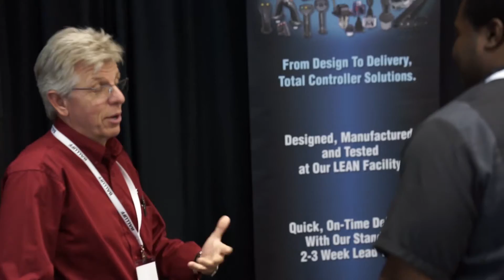The Fluid Power Technology Conference returns to MSOE in May 2017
The inaugural Fluid Power Technology Conference, presented by Fluid Power World, was held at the Milwaukee School of Engineering, bringing together more than 130 attendees for 20-plus technical education sessions, tours and networking. The event returns to MSOE May 16-17, 2017, with an expanded national reach, and additional in-depth, dynamic technical panel sessions and discussions.